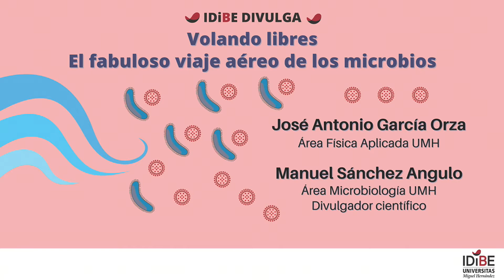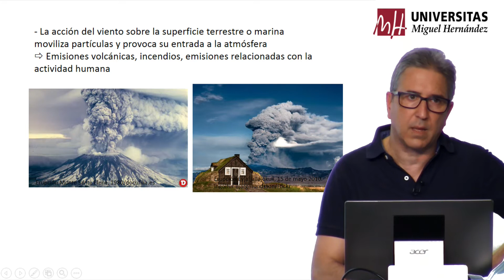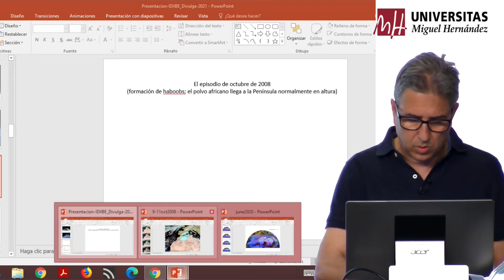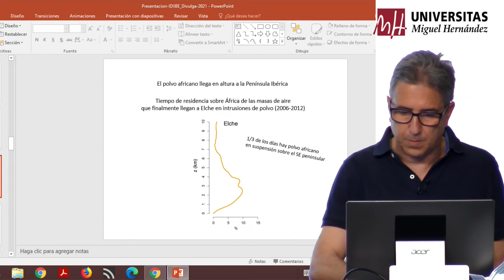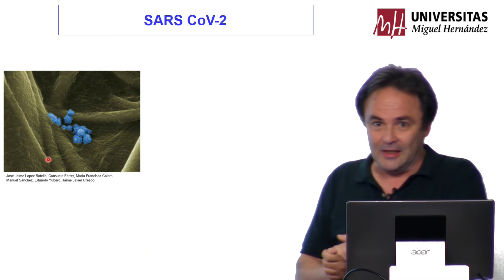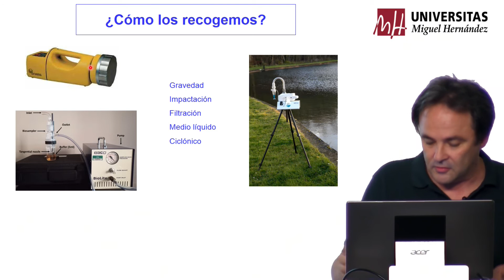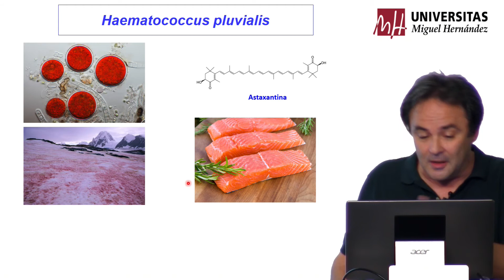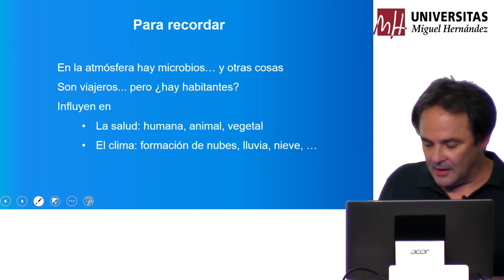Volando libres. El fabuloso viaje aéreo de los microbios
Participantes:
José Antonio García Orza
Área de Física Aplicada UMH

Manuel Sánchez Angulo
Área de Microbiología UMH
Divulgador científico